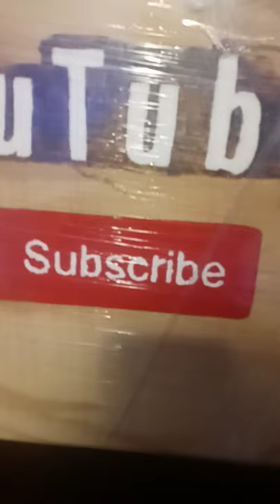Youtube coffee table project part 4